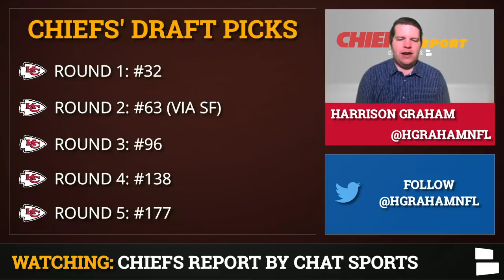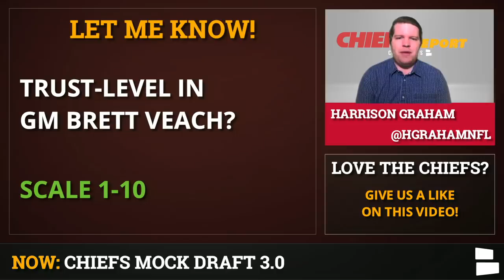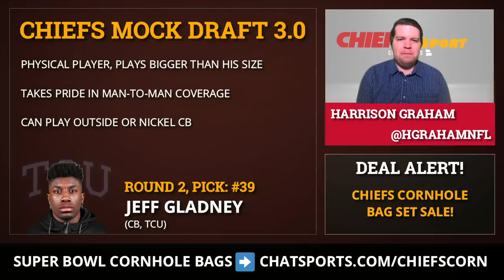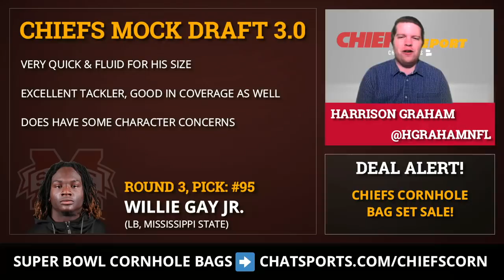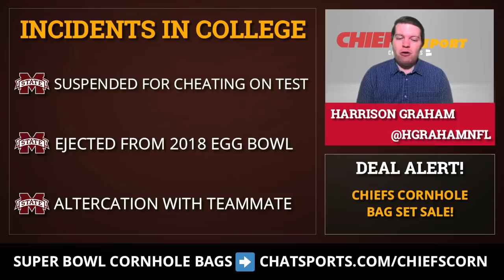Kansas City Chiefs Mock Draft Featuring Trades, Jeff Gladney & Brandon Aiyuk | Chiefs Rumors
Kansas City Chiefs Mock Draft features multiple trades including trading out of Round 1 with the Miami Dolphins. The Chiefs currently have 5 draft picks with one in each of the first 5 rounds. With the 2020 NFL Draft just two days away, Chiefs Report host Harrison Graham does a full 7 Round Chiefs Mock Draft on today’s show.

NFL Draft 2020 Live Round 1 starts Thursday April 23 at 7p ET - watch every pick with Chat Sports

The Chiefs’ biggest needs heading into the NFL Draft are cornerback, linebacker, offensive line, edge rusher and wide receiver. On today’s Chiefs Mock Draft, Harrison addresses CB by selecting Jeff Gladney out of TCU. This pick came after a trade in which the Chiefs trade down with the Dolphins to move back from the #32 pick to the #39 pick while picking up an additional 4th round pick in the process.

The Chiefs also trade down in Round 2  with the Broncos in this NFL Mock Draft by sending pick #63 & a 4th round pick to Denver for two 3rd round picks (#83 & #95). Kansas City adds Arizona State WR Brandon Aiyuk and MIssissippi State LB Willie Gay Jr. with these two draft picks. Harrison also adds a 2nd CB with Cameron Dantzler with pick #96.

Today’s Chiefs Mock Draft video has the details of the draft prospects, including their strengths, weaknesses, college stats & how they fit with the Kansas City Chiefs. Harrison also includes the players who were still on the board when he makes each draft pick.

Kansas City Chiefs Mock Draft With Trades:
Round 2, Pick #39: Jeff Gladney, CB, TCU
Round 3, Pick #83: Brandon Aiyuk, WR, Arizona State
Round 3, Pick #95: Willie Gay Jr., LB, Mississippi State
Round 3, Pick #96: Cameron Dantzler, CB, Mississippi State
Round 4, Pick #141: Ben Bredeson, OL, Michigan
Round 5, Pick #177: Anfernee Jennings, EDGE, Alabama

We have a Chiefs Super Bowl Cornhole Bag Set ON SALE